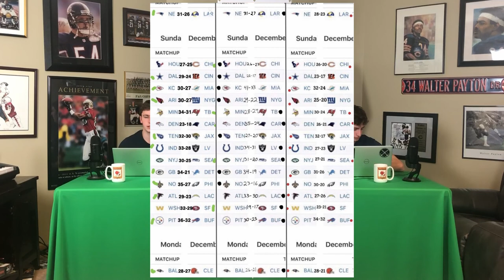Week 14 Predictions for the 2020-2021 NFL Season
The table makes their game picks for week 14 of the 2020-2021 NFL season and talks about some of the biggest things to look out for during this week of action. They talk about how good and close the games should be this week and preview how they believe the games will go. Alongside this, the table reflects on some of the games from week 13 of the NFL season. There should be a great slate of games in the future and the table hits on all of those games that will be played.
Lastly, PLEASE comment your opinions down below as to your game picks, or your reactions to who the table picked to win in week 14. We hope to see you back to the channel soon!
Below are the listed time stamps for all the game picks done by the table...
Patriots at Rams: 0:15
Texans at Bears: 1:52
Cowboys at Bengals: 5:54
Chiefs at Dolphins: 7:02
Cardinals at Giants: 9:06
Vikings at Buccaneers: 11:58
Broncos at Panthers: 13:32
Titans at Jaguars: 15:05
Colts at Raiders: 16:22
Jets Seahawks: 18:33
Packers at Lions: 19:58
Saints at Eagles: 21:27
Falcons at Chargers: 23:36
Football Team at 49ers: 25:04
Steelers at Bills: 26:42
Ravens at Browns: 28:23
NOTE: The table recorded this video before Washington defeated Pittsburgh. During the video the table made the assumption that the Steelers would win. Clearly that assumption was wrong.